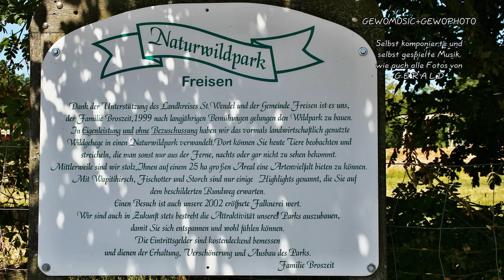184-Naturwildpark Freisen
Selbst komponierte und selbst gespielte Musik,
wie auch alle Fotos von GERALD.
Musiktitel: Das hab ich nicht erwartet.

Self composed and self played music and
all Photos of GERALD.
Musictitle: I did not expect.